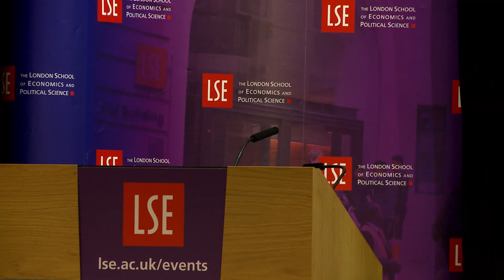Political Economy and Development: a progress report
Date: Wednesday 10 February 2016
Time:  6.30-8pm
Venue: Old Theatre, Old Building
Speaker:  Professor Tim Besley
Chair: Professor Oriana Bandiera

Professor Besley gives his inaugural lecture as Sir William Arthur Lewis Chair in Development Economics.

A major change in mainstream thinking in economics over the past 25 years has been towards improving our understanding of how the policy process (political and bureaucrat) affects policy outcomes. Such changes in economic thinking are partly in response to the need to have a persuasive account of the diverse historical development experiences of various countries and regions. One key debate following this research has been about whether a particular configuration of institutions is needed to promote inclusive economic development. This lecture will take stock of what has been learned and critically appraise the state of knowledge, drawing some implications for how international financial institutions and aid practitioners approach their business.

Tim Besley is Deputy Head for Research of the Department of Economics and an associate member of CEP, IGC and STICERD at LSE.

Oriana Bandiera is Professor of Economics and Director of STICERD at LSE.

The Department of Economics at LSE (@LSEEcon) is one of the largest economics departments in the world. Its size ensures that all areas of economics are strongly represented in both research and teaching.